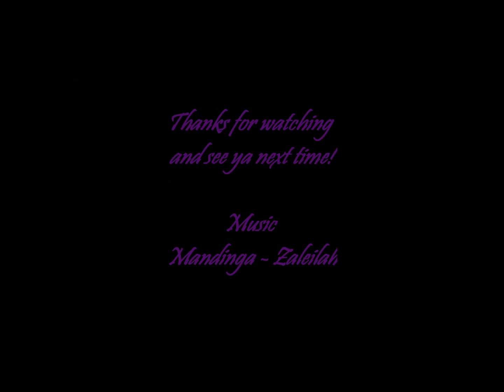Alicia Online - Team Magic 11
The 8/29th I did get a new foal from Crona, and that is her daughter Blanche! This video was supposed to be up loooong time ago, but my WMM fked up o.O Sorry for that haha~ Also a small advice for you all sending me mail, check my comment wall/messages since sometimes I won't be home in about 2 weeks so u know xD